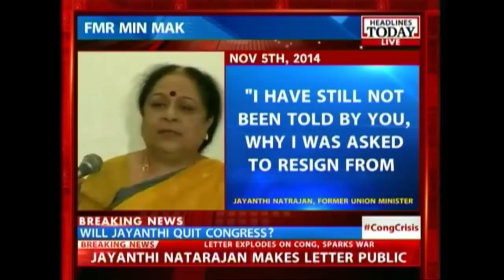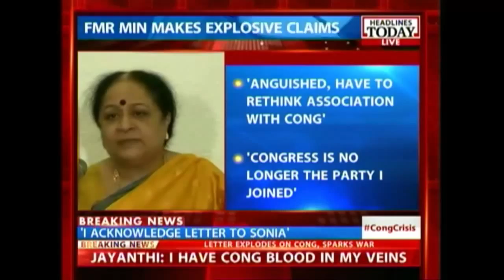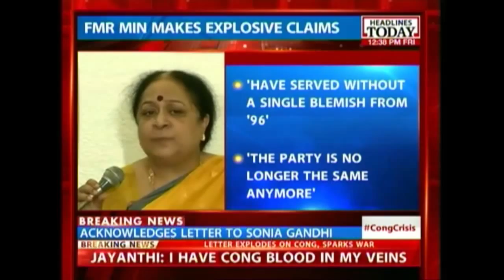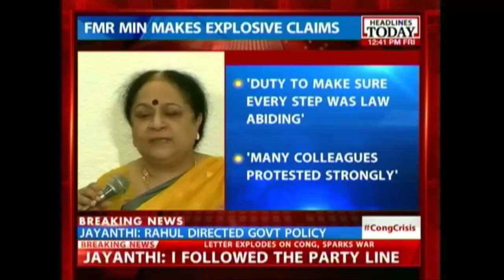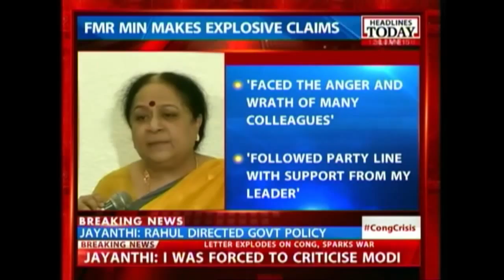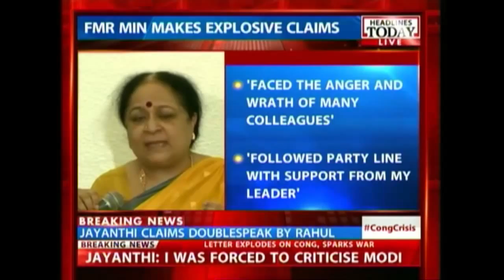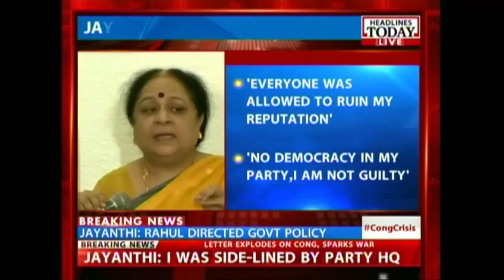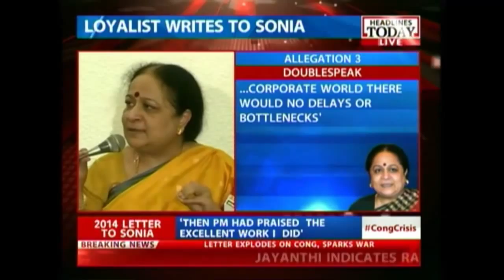Jayanthi Natarajan addresses media, says rethinking association with Congress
After Jayanthi Natarajan's letter to Congress President Sonia Gandhi was made public, the politician addressed the media. In her address, she said that she was rethinking her association with the Congress party due to her differences with the party high command in Delhi.